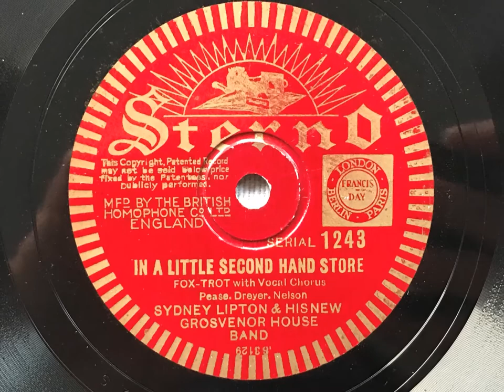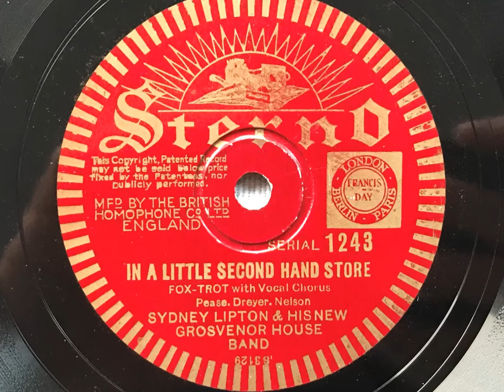In A Little Second Hand Store - Sydney Lipton's New Grosvenor House Band - Sterno 1243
A wonderfully smooth Sydney Lipton recording, with lovely vocals from Cyril Grantham. Just delightful!

THE NEW GROSVENOR HOUSE BAND, directed by SYDNEY LIPTON

London, August 1, 1933